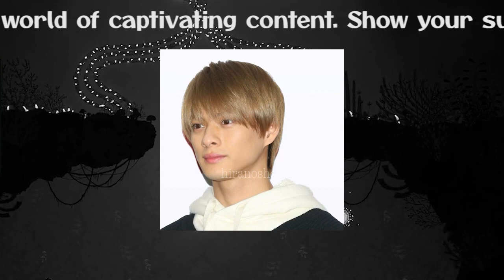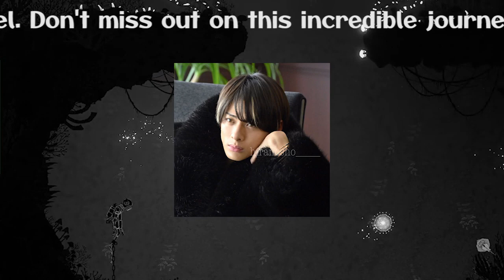【平野紫耀】平野紫耀、ダンスの魔法に７分で１０万いいね！ファンの心をつかんだ破壊力